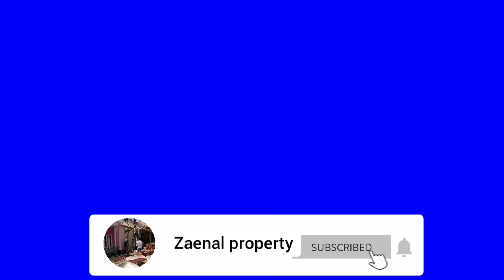MENCARI BURONAN PART 1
Assalamualaikum saudaraku semua 🤝👏
tertawa itu sehat dan menyenangkan
PRANK Mencari Buronan orang tua..
Do'a terbaik
Semangat yakin berusaha dan berdoa TDK ada yg TDK mungkin..
semoga kelak adik2 semua berhasil dan sukses dapat membanggakan dan membahagiakan org tua aamiin🤲
Trimakasih buat semuanya Yg slu menyempatkan waktunya menonton Chanel kami smg slu diberikan kesehatan Kelancaran Riskinya barokah dalam hdpnya panjang umur nya aamiin smg channel kami bermanfaat
Salam Silaturahim dan salam santun